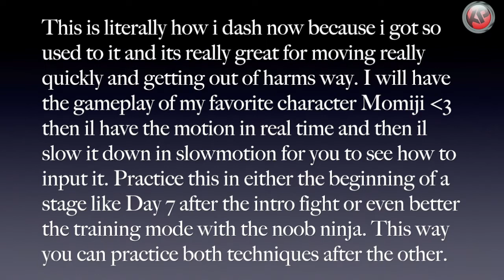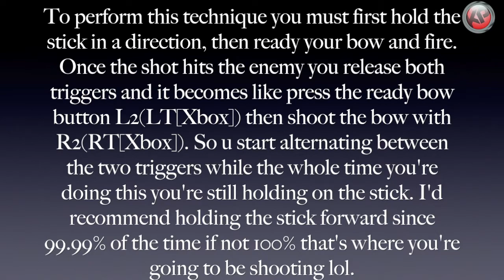NG3:RE Dash Canceling & Bow Canceling Tutorials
Dash canceling and bow rapid fire/bow canceling tutorials :)